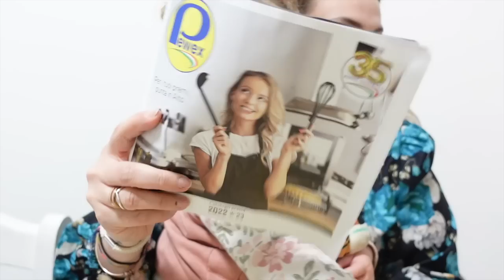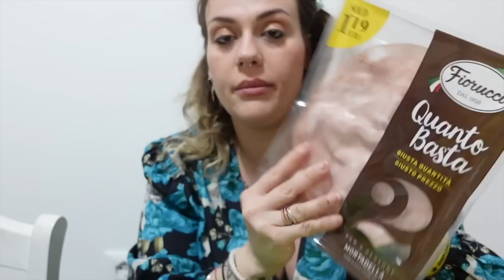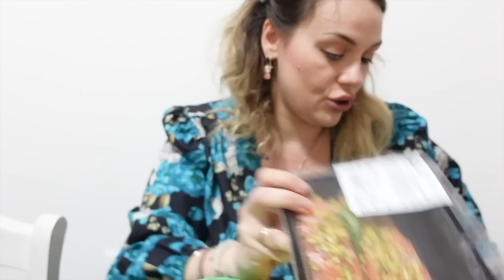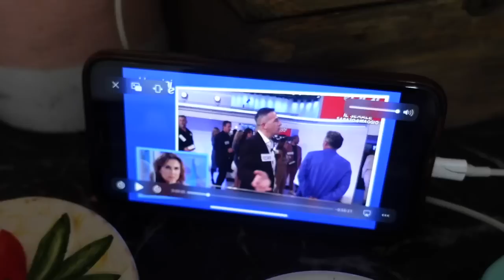ABBIAMO VINTO IL RICORSO ! SIAMO RICCHI ^^ RIUNIONE AL NIDO! SPESA DELLA NUTRIZIONISTA E MERCATO!